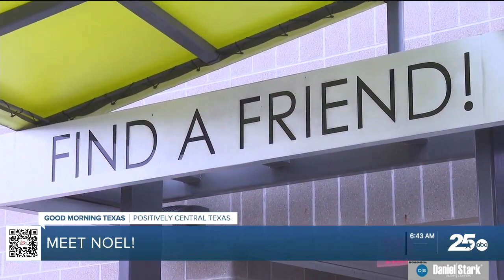Meet Noel! | Furry Fridays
Looking to adopt or foster a new furry friend? Or perhaps get involved with some volunteer activities? Check out the Humane Society of Central Texas